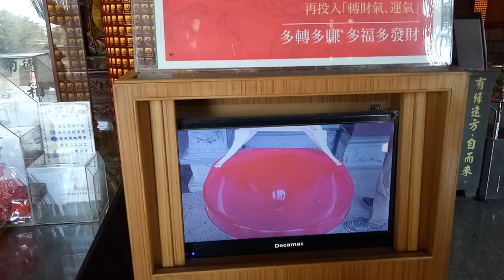kids playground|車子|玩具車|玩具|巧虎|健達出奇蛋|孩子們的遊樂場|5歲